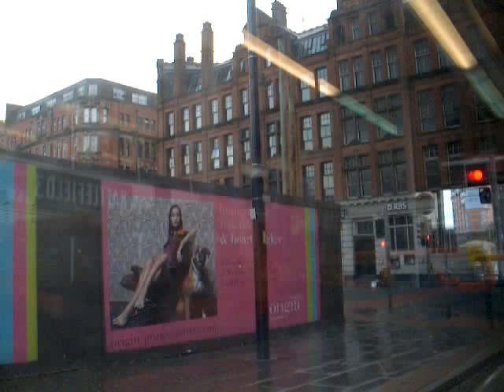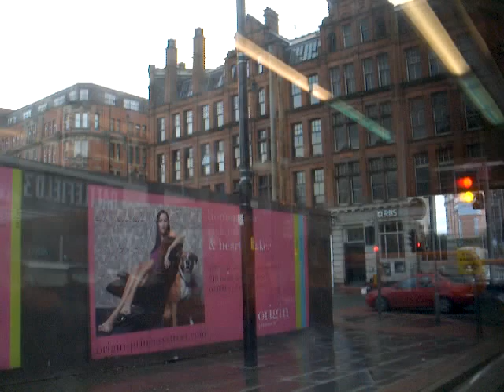On the bus through Manchester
Traveling on the Transpeak bus service from Manchester to Nottingham.  Leaving Chorlton Street Coach Station and going through Manchester city centre.